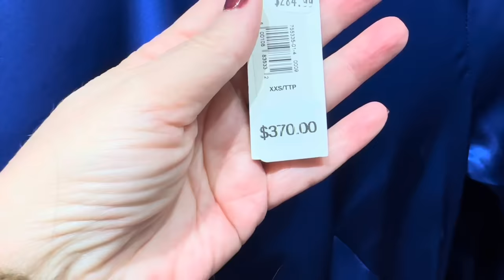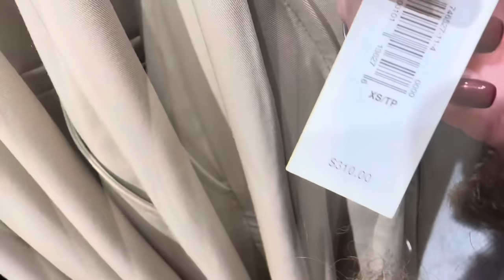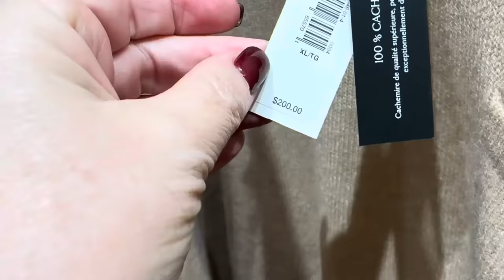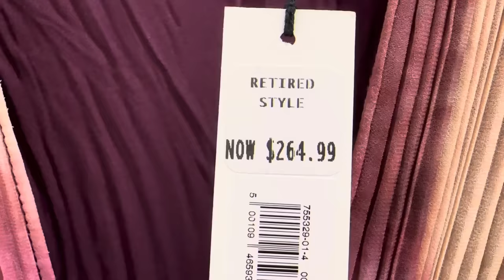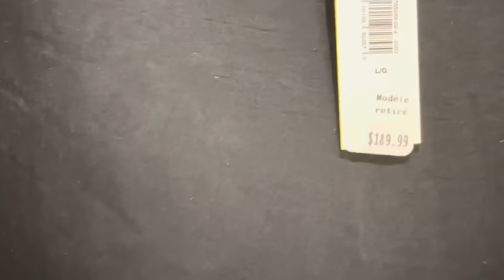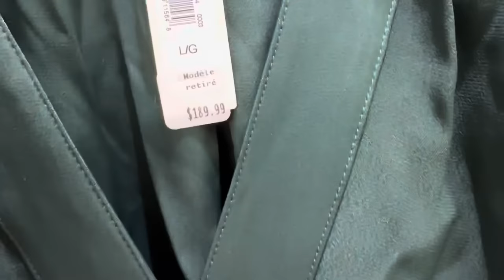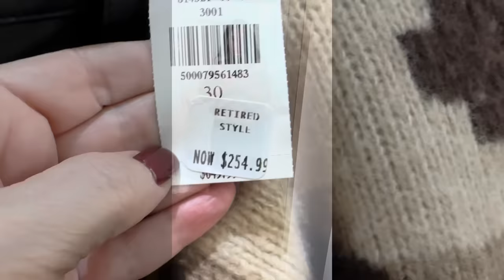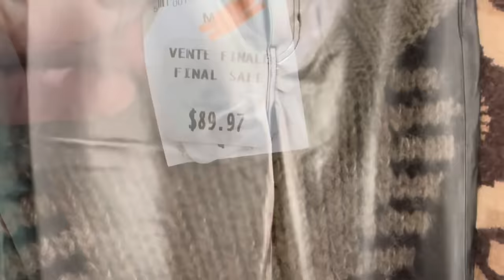ШОПИНГ ВЛОГ / МАГАЗИН В КОТОРЫЙ Я ХОЖУ РАЗ В ГОД / РАСПРОДАЖА ПРИМЕРКИ ОСЕННЯЯ КОЛЛЕКЦИЯ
Дорогие друзья  сегодня шопинг влог из магазина Banana Republic, новая коллекция осень-зима, тренды, базовый гардероб распродажа

Мои параметры:
Рост: 160
Вес: 62 кг
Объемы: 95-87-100